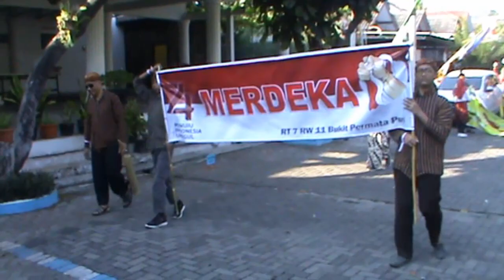KARNAVAL RT.07 RW.XI BUKIT PERMATA PURI SEMARANG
Guyub rukun adalah semboyan warga RT.07. RW.XI Bukit Permata Puri Semarang dalam ranghka peringatan HUT RI ke.74